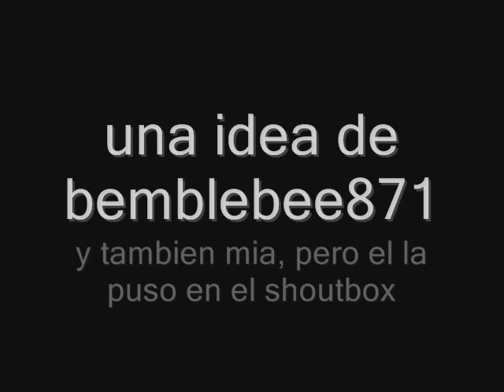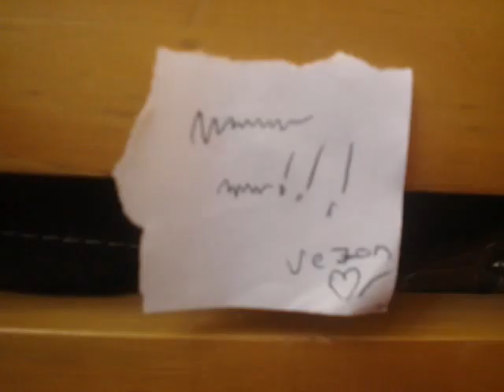las aventuras de letax y suvox : "VACACIONES" temporales 1/2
mi nuevo episodio, idea de bebmblebee, pero solo porque la puso en el shoutbox antes de que yo tuviera mas detalle de ello, osea, me refresco la idea